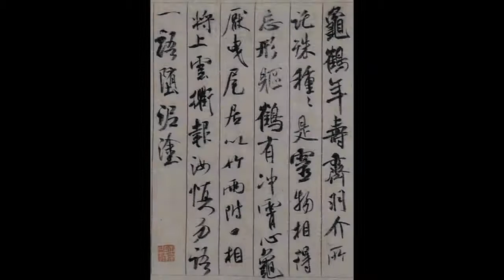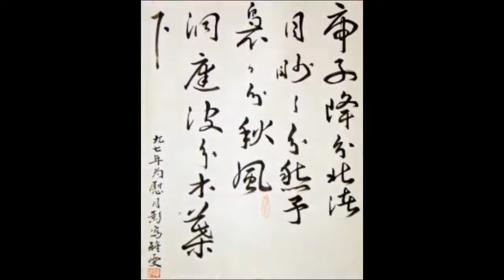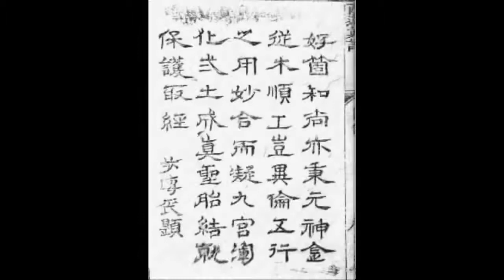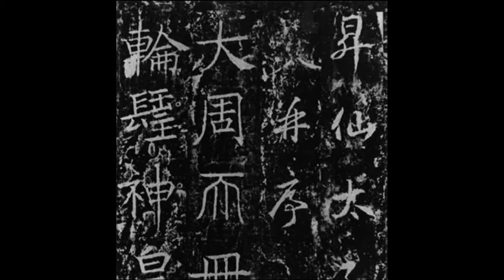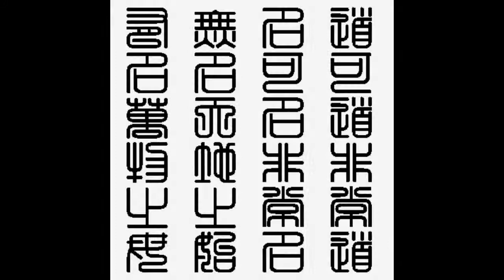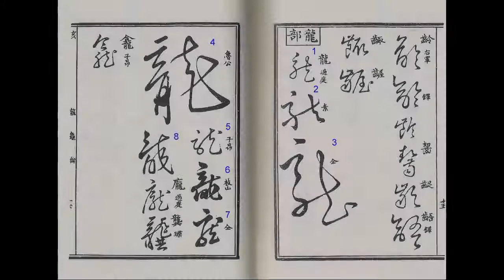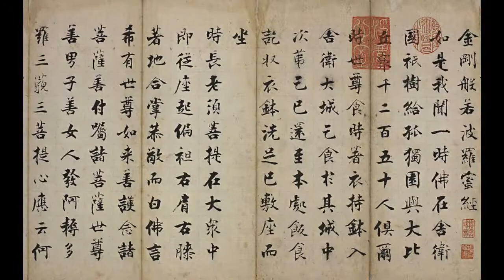symphony in D major "Chinese"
I made this when I was about 18 years old, mostly while I was reading Korsakov's book on orchestration. The inspiration for the theme came from an interest I have always had in China and the Eastern world in general.
The idea was for a symphony with 4 movements, of which I completed only the first. I wrote the score first on a notebook, later on the computer with the Encore notation software.
This interpretation of the score is done with the SolMiRe MIDI to MP3 Online Converter